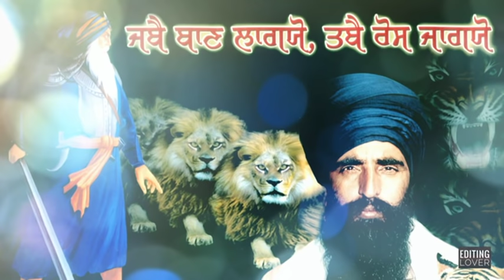Sant Jarnail Singh Bhindranwale 1984 || Remix || Non Stop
Remix song Nonstop
djremix
Amrit8studio